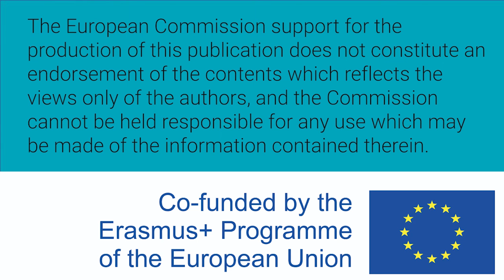Women W-STEM: Anne Tuomela